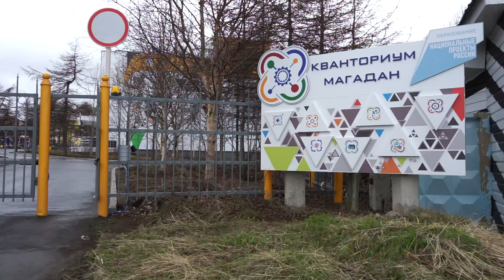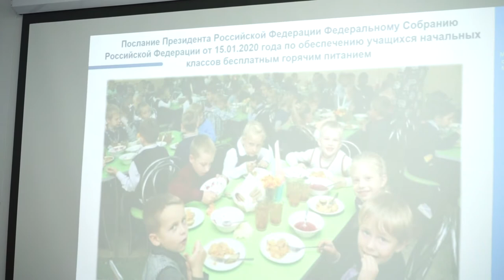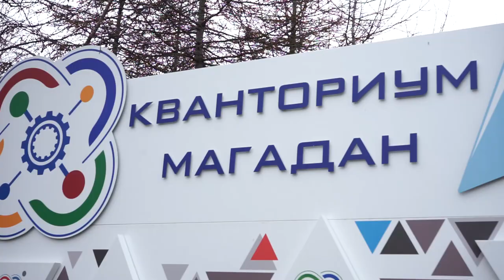Питание для детей